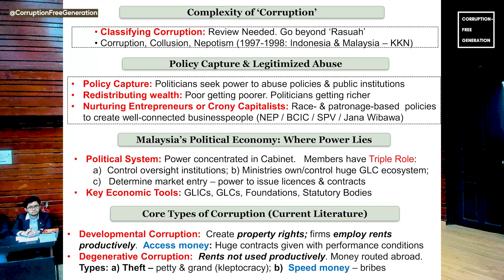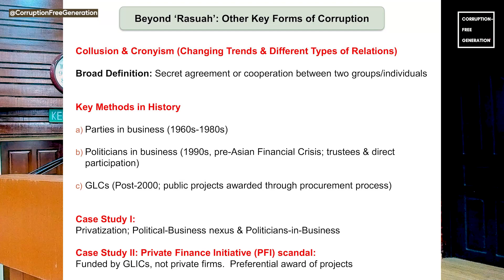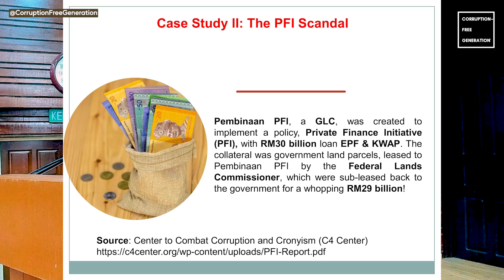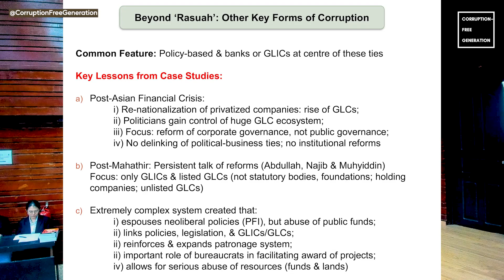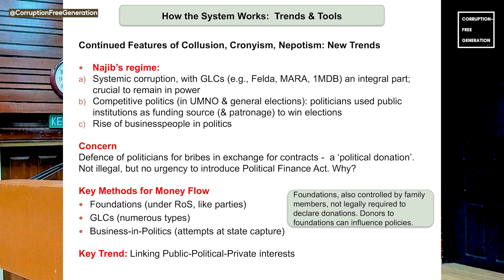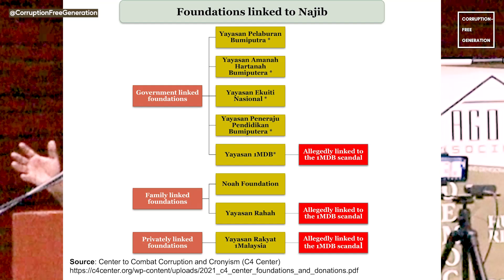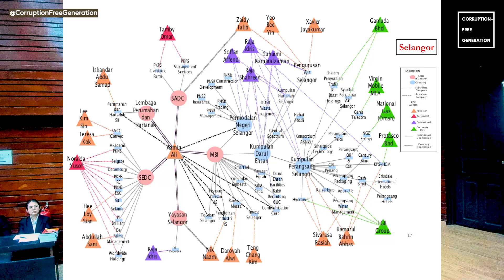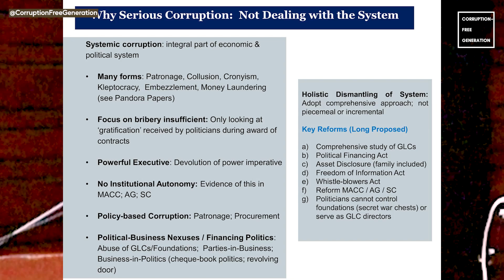Dr. Edmund Terence Gomez: Creating Systemic Corruption: Politics, Power, Policies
Keynote talk title: Creating Systemic Corruption: Politics, Power, Policies

- How serious is corruption in Malaysia?
- Is corruption down to the issue of individuals’ morality?
- Can ‘system’ make people corrupt? How?
- What sustains systemic corruption?
- What policies need to be created or amended?

For the speaker's ppt, keynotes and more info, please visit: corruptionfreegen.org

About the Speaker:
Edmund Terence Gomez served as the Professor of Political Economy at the Faculty of Economics & Administration, Universiti Malaya. He has also held appointments at Murdoch University (Australia), Kobe University (Japan), University of Michigan (Ann Arbor) and University of California (San Diego). Between 2005 and 2008, he served as Research Coordinator at the United Nations Research Institute for Social Development (UNRISD), in Switzerland. His book publications include Malaysia’s Political Economy: Politics, Patronage and Profits, Political Business in East Asia and Minister of Finance Incorporated: Ownership and Control of Corporate Malaysia.